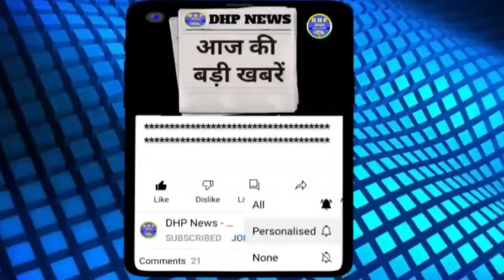🔴 हिमाचल समाचार | 07 July 2024 Himachal News Today | HP News | @DHP News